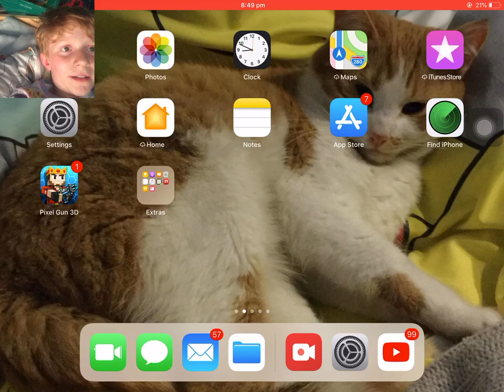How to do facecam and record videos on ipad get and app called go record for the face cam